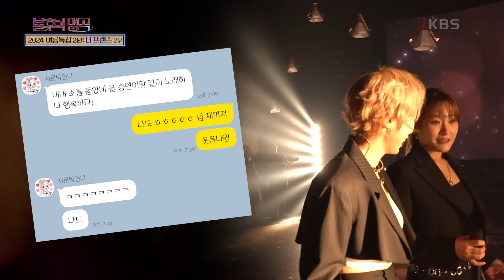사랑스러운 하모니에 빠진 토크 대기실😍 보컬 퀸들의 파워 시너지🗲 [불후의 명곡2 전설을 노래하다/Immortal Songs 2] | KBS 240706 방송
사랑스러운 하모니에 빠진 토크 대기실😍 보컬 퀸들의 파워 시너지🗲